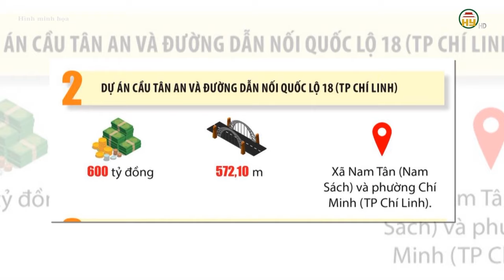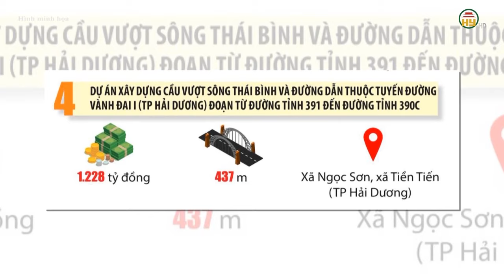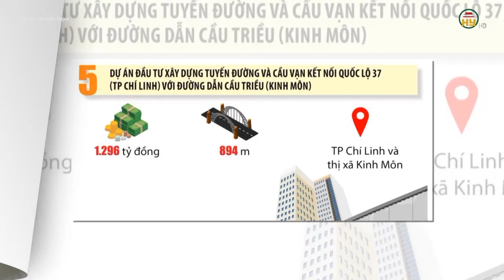Hưng Yên: Dự án cầu vượt sông Bắc Hưng Hải trên ĐH.22 dự kiến hoàn thành tháng 11/2024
Hưng Yên TV | Hưng Yên: Dự án cầu vượt sông Bắc Hưng Hải trên ĐH.22 dự kiến hoàn thành tháng 11/2024
Sau hơn một năm khởi công, dự án Cầu bắc qua sông Bắc Hưng Hải (hay còn gọi là kênh Kim Sơn) trên ĐH.22, xã Vĩnh Khúc, huyện Văn Giang phấn đấu hoàn thành đưa vào sử dụng trong tháng 11/2024.
Tiktok: Truyền hình Hưng Yên
Facebook: Đài Phát thanh và Truyền hình Hưng Yên
Zalo: Đài PTTH Hưng Yên